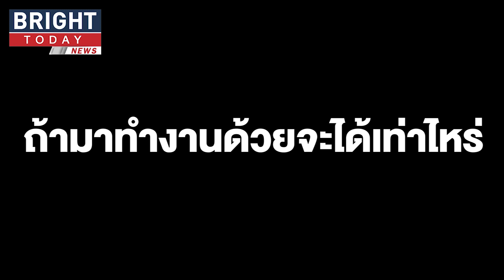เต้ มงคลกิตติ์ เที่ยวงานกาชาดกินกระเพาะปลาพร้อมถามพ่อค้า ถ้ามาทำงานด้วยจะได้เท่าไหร่ แนะลดค่าครองชีพ